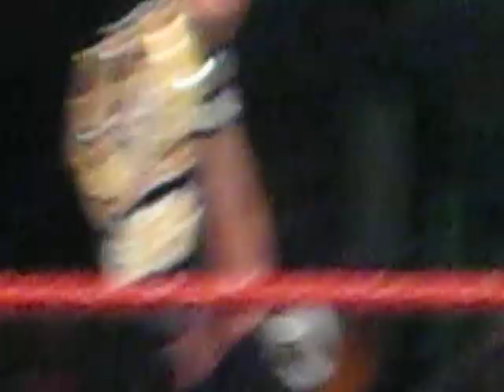John Cena vs Randy Orton WWE RAW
John Cena vs Randy Orton confronation in the ring  WWE RAW Boston 2007